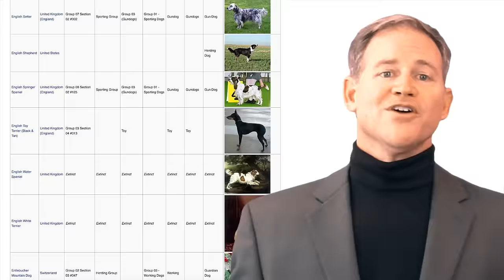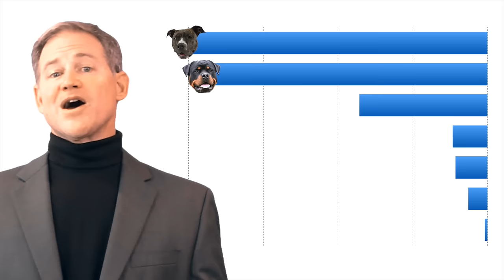Do Pit Bulls Attack?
THESE VIDEOS ARE CROWDFUNDED. The next is released the moment its goal is reached

Some say pit bulls are the most dangerous and deadly dogs, others say they’re the sweetest pets ever. Who can you believe?

Some people love their pit bulls, and others love to hate and fear pit bulls. Some municipalities have banned them. Only one thing is for sure: all of these reactions are based on insufficient data.

One reason there’s very little data is that when studies of dog attacks are done, they almost always determine breed based on registrations, so are heavily biased in favor of pure bred dogs and do not represent the dog population at large. Something that does come out of nearly all studies is that dog behavior reflects the behavior of the owners. When you have a macho guy with a dog he feels represents his aggressive image, we find that the dog treats people the same way the owner does, regardless of the breed. It’s the mistreated or badly trained dogs that do most of the biting.

Pit bulls are different from other dogs in one important way: their bite strength. Pit bulls and the close second, Rottweilers, can bite with a force of 1100 Newtons, more than any other dog. This is why when these dogs are involved in attacks on people, those attacks are more likely to be fatal.

Regardless, pit bulls are NOT the breed most likely to attack in the first place, according to the purebred studies. That honor goes to — can you guess? Chow chows. Next are German shepherds. At the other end of the scale, the least likely dogs to bite are golden retrievers and standard poodles. For most other breeds, pit bulls included, there simply isn’t enough data.

Regardless of breed, dogs that bite are usually male, not neutered, weight more than 20 kilograms, are young, live in homes with children, are kept chained when outside, and growl at visitors. Interestingly, obedience training, guard training, and discipline styles have not been found to have a statistically significant impact on that dog's likelihood to bite.

So here's the bottom line. If you want a safe dog, don’t be an aggressive moron trying to enhance your image. If you don’t want it to bite, avoid chow chows and German shepherds. Golden retrievers are your best bet. Pit bulls may well be a breed to avoid, but there is not enough data to support this. What no data can tell us, though, is whether your dog is really your best friend. You’ll have to determine that for yourself.

Gershman, K., Sacks, J., Wright, J. "Which Dogs Bite? A Case-Control Study of Risk Factors." Pediatrics. 1 Jun. 1994, Volume 93, Number 6: 913-917.

HSUS. "Dangerous Dogs and Breed-Specific Legislation." The Humane Society of the United States. The Humane Society of the United States, 10 Feb. 2010. Web. 10 Dec. 2011.

Lindner, D., Marretta, S., Pijanowski, G., Johnson, A., Smith, C. "Measurement of bite force in dogs: a pilot study." Journal of Veterinary Dentistry. 1 Jun. 1995, Volume 12, Number 2: 49-52.

Nelson, K. Denver's Pit Bull Ordinance: A Review of Its History and Judicial Rulings. Denver: Denver City Attorney’s Office, 2005.

Sacks, J., Sinclair, L., Gilchrist, J., Golab, G., Lockwood, R. "Breeds of dogs involved in fatal human attacks in the United States between 1979 and 1998." Journal of the American Veterinary Medical Association. 15 Sep. 2000, Volume 217, Number 6: 836-840.

Swift, E. "The Pit Bull: Friend and Killer." Sports Illustrated. 27 Jul. 1987, Volume 67, Number 4.